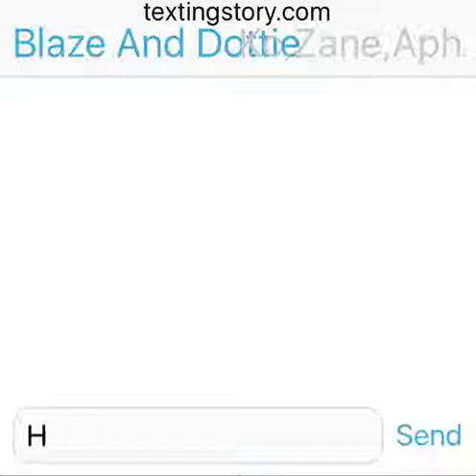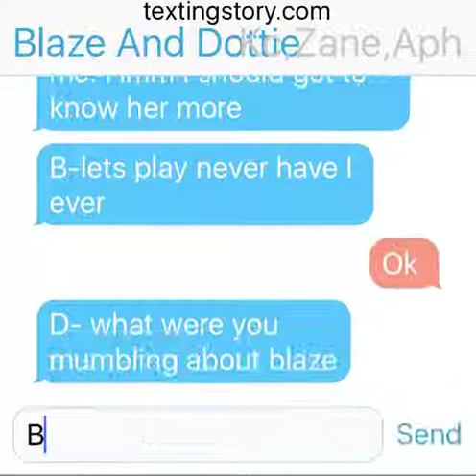Blaze x Dottie